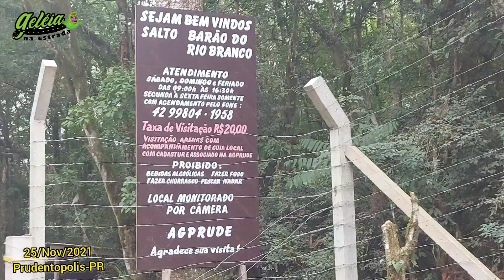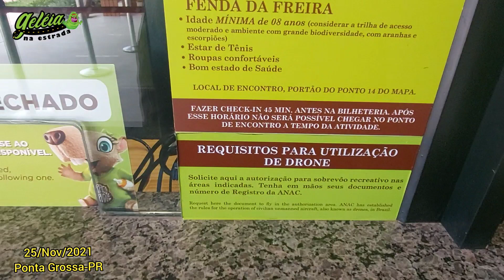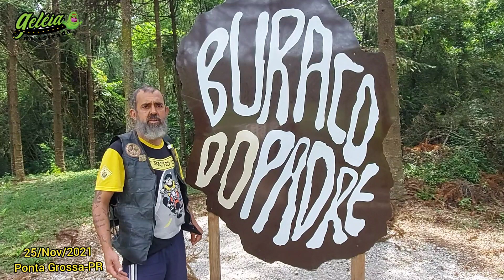Cultura Ucraniana no Brasil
Somos um casal de motociclistas que resolvemos nos aventurar nas estradas brasileiras em agosto de 2015. Abrimos mão de ter uma vida rotineira. Para ter e curtir as melhores coisas da vida na estrada, onde temos nossa liberdade aflorada pelo som do motor da moto.
E hoje fazemos nossas viagens em uma Honda  pop 110i.

Viajar e melhor que netflix ,nos acompanhe nesta viagem!

PARCEIROS AMIGOS:
São Empresas de Valparaíso-SP, e algumas empresas de amigos pelo Brasil.

*VALPARAÍSO-SP
-SUPERMERCADO REAL
-MINI MERCADO SANTA ROSA
-ELETRO HIDRAULICA PEREIRA
-VIVI PINK
-AUTO ELETRICA ROGERINHO
-THUNDER EQUIPADORA
-HIDRO FORÇA
-MECANICA ABS
-AERO MOTOS
-AUTO MECANICA GURU
-ELEVA GUINDASTES E MUNCK
-SANTO BIGODE BARBEARIA
-CENTER CHAVES
- THIAGO&DANTAS CALDEIRARIA E SOLDAS EM GERAL

*Presidente Prudente-SP
-PEPATO REFRIGERAÇÃO

*Apucarana-PR
-DUNAMIS

*Epitaciolandia-AC
-HERMANOS BARBEARIA
-COMPANHIA DOS BICHOS
PET CENTER

*Jataí-GO
- ESPALHADOS MC
-CANVAS WITH STYLO
LONA COM ESTILO

We are a couple of motorcyclists (motorcyclists) who decided to venture on Brazilian roads in August 2015. We gave up having a routine life. To have and enjoy the best things in life on the road, where we have our freedom touched by the sound of the motorbike's engine. And today we take our trips in a Honda pop 110i. Traveling is better than netflix, accompany us on this trip to Amapá. FRIENDLY PARTNERS: They are Companies from Valparaíso-SP, and some friends' companies throughout Brazil. *VALPARAÍSO-SP -REAL SUPERMARKET -MINI MARKET SANTA ROSA - HYDRAULIC ELECTRONIC PEREIRA -VIVI PINK -AUTO ELETRICA ROGERINHO -THUNDER EQUIPADOR -HYDRO FORCE - ABS MECHANICS -AERO MOTORCYCLES -AUTO MECHANICS GURU -LIFT CRANES AND MUNCK -HOLY MUSTACHE BARBERRY -CENTER KEYS - THIAGO&DANTAS CALDEIRARIA AND WELDING IN GENERAL *President Prudente-SP -REFRIGERATION PEPATO *Apucarana-PR -DUNAMIS *Epitatiolandia-AC -HERMANOS BARBERRY -COMPANHIA DOS BICHOS PET CENTER *Jataí-GO - SPREAD MC - CANVAS WITH STYLO CANVAS WITH STYLE